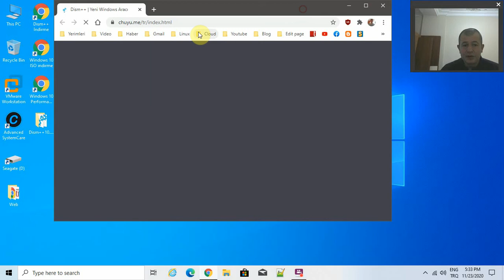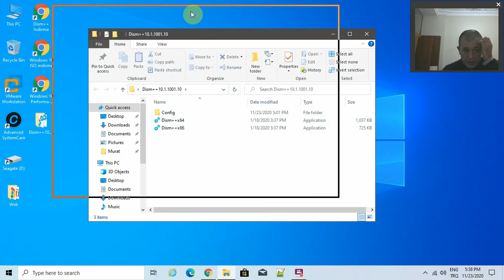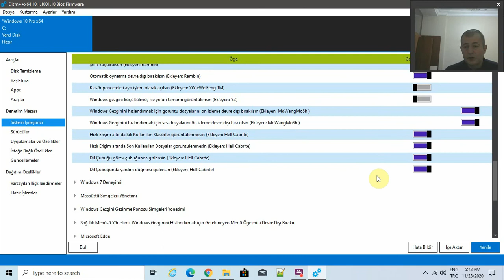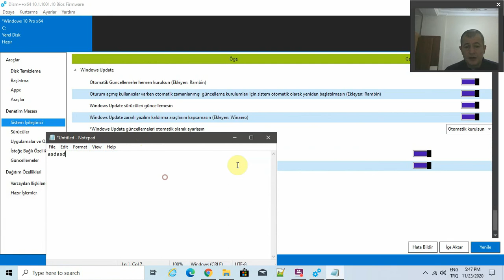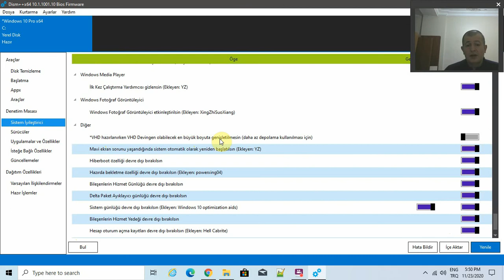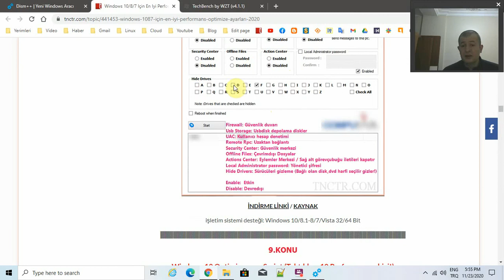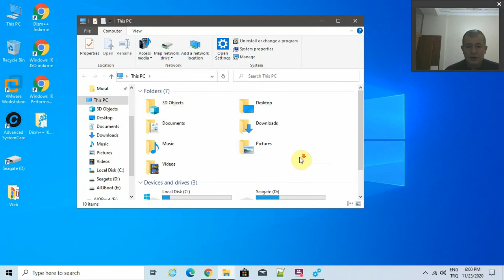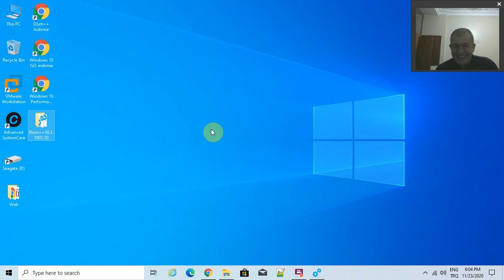Windows 10 kurulum sonrası performans tanımlamaları Dism++ kullanımı hakkında vs.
Windows 10 kurulum sonrası performans tanımlamaları Dism++ kullanımı hakkında
Windows 10 indirme işlemleri,performans programları kullanımı
Windows10 için en iyi temel ayarlar oyuncu performansı
Windows10 kesin çözüm en iyi ayarlar,program ve programsız olarak
Kaynaklinkler:

Windows 10 post-installation performance specifications About the use of Dism ++
Windows 10 downloads, use of performance programs
Best basic settings player performance for Windows10
Windows10 definitive solution with best settings, program and no program
Sourcelink:
Facebook.com/muratist55
Saygılarımla

Regards